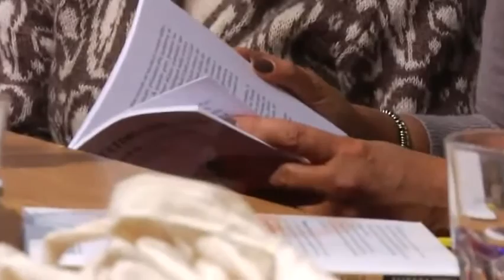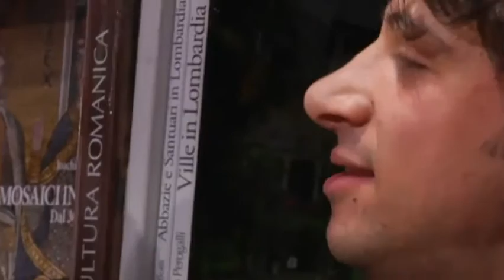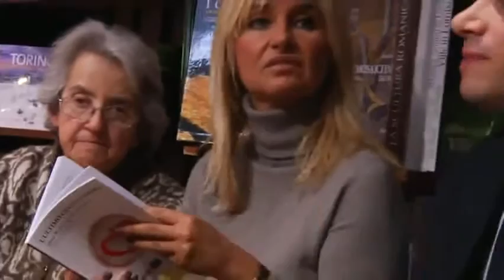Milano - Pino Giannini Mina Welby - L'ultimo gesto d'amore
- Milano - Pino Giannini Mina Welby - L'ultimo gesto d'amore (09.02.11)

by Radicali Caserta